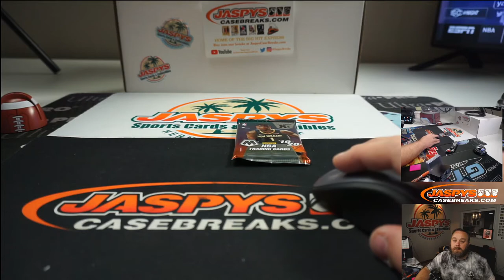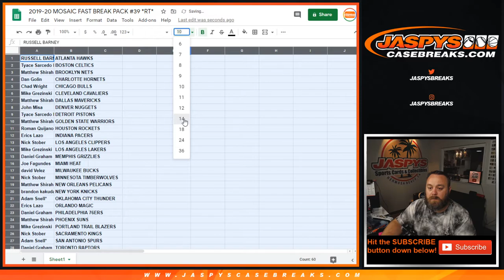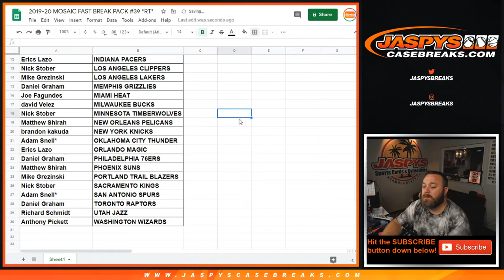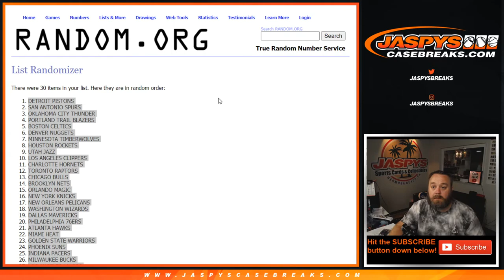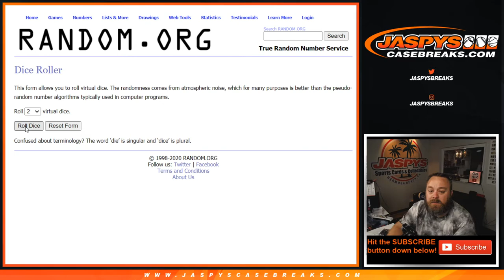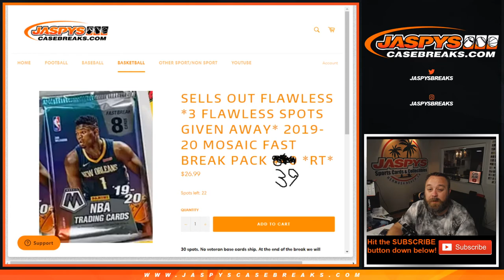2019-20 MOSAIC FAST BREAK PACK #39 *RT*